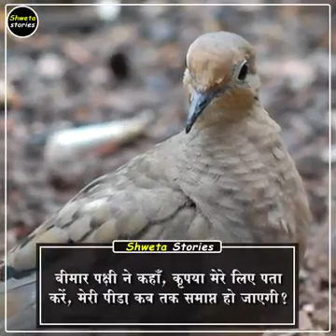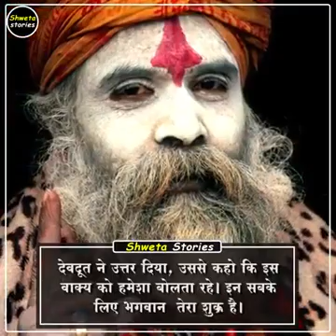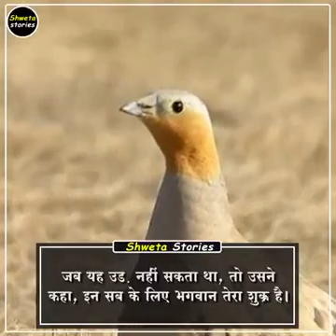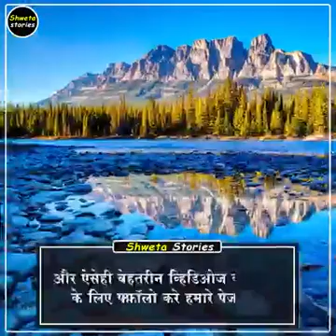har chij k liye aabhari rahe